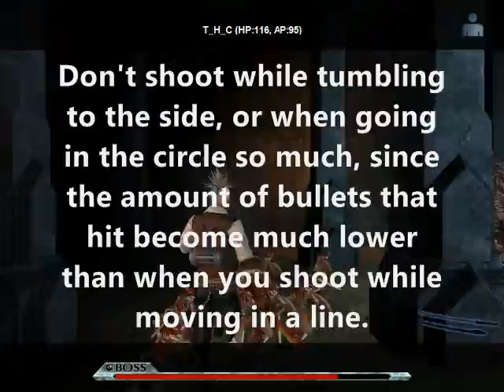Chihakuryu's Guide to Superion - Solo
This is a guide for how to beat the Superion boss in gunz the duel solo.